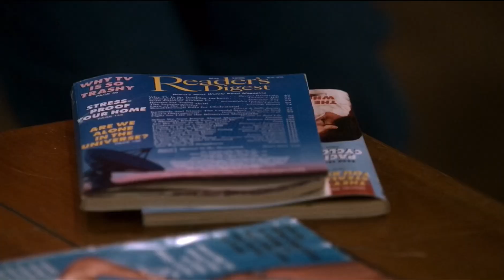“Macarena” Opening Scene | S2E1 | That 90s Show